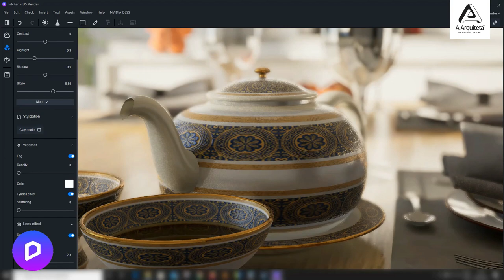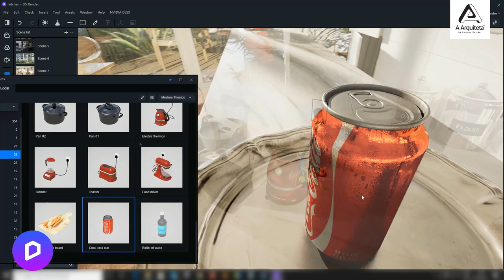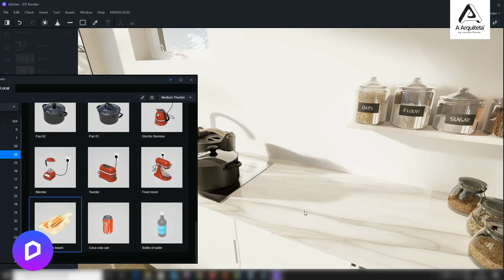Renderização de acessórios para cozinha com o D5 Render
MASTER ARQUITETO

DOWNLOADS GRÁTIS